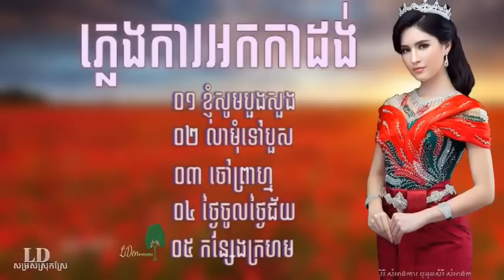លាមុំទៅបួស ភ្លេងការសុទ្ធតែបទពីរោះ អកកាដង់ បទពិរោះៗ